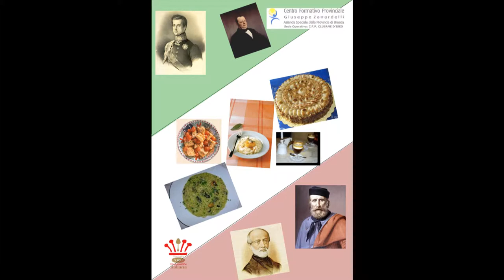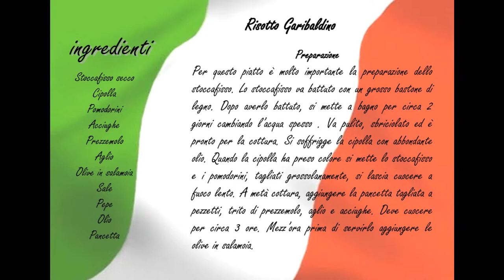"I Corti del Gran Trofeo d'Oro" 2011 - CFP Giuseppe Zanardelli (Clusane, Brescia)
Video realizzato dal CFP Giuseppe Zanardelli di Clusane (Brescia) nell'ambito del Gran Trofeo d'Oro della Ristorazione Italiana 2011 (5° edizione). In occasione dei 150 anni dell'Unità d'Italia il concorso era dedicato al "Risorgimento Gastronomico"